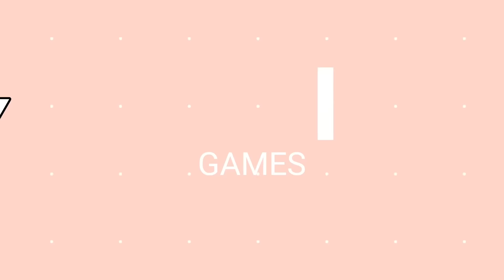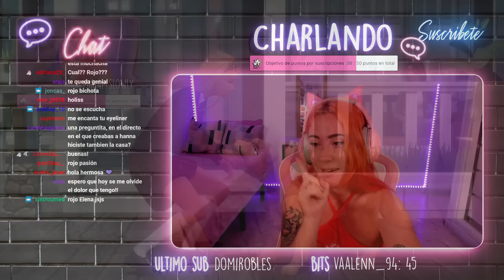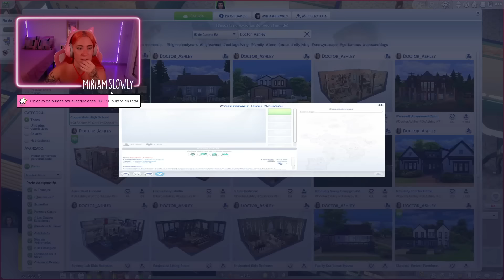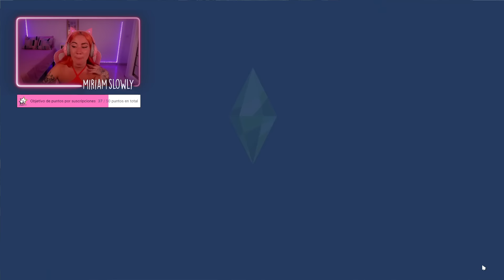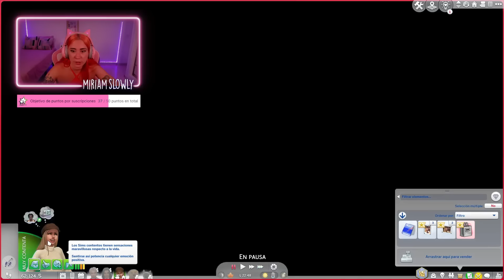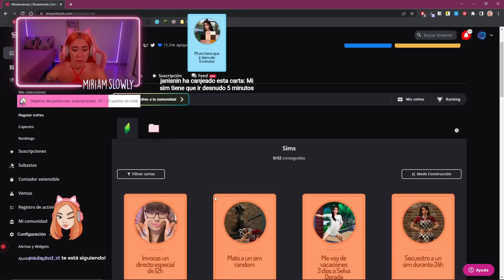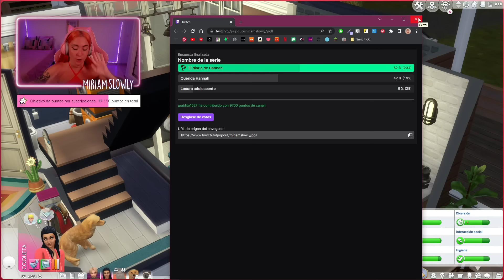TODO SALE MAL el primer dia!! 🎒 #3 Miriamslowly 📚 Los Sims 4 Años High School ✨ Querida Hannah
NUEVA SERIE con el pack Los Sims 4 Años High School 🎒📚